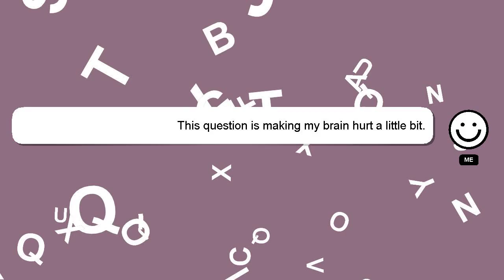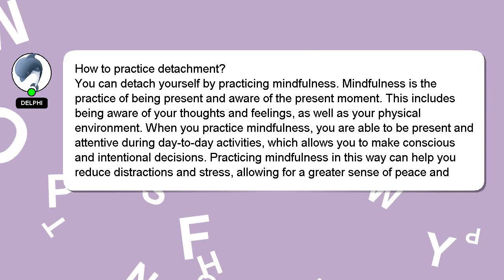How to practice detachment?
A brief introduction of myself, Greetings, my name is Delphi. I am at your disposal to help you with any questions you have. - How to practice detachment?

I will express my appreciation for your answer by 'hearting' it.

*2 What we are experimenting :*